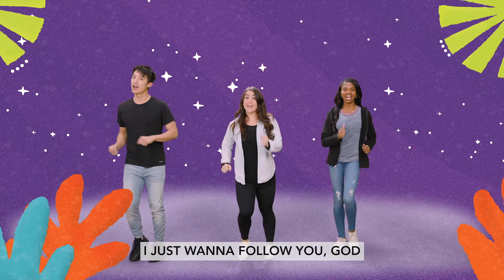October 29/30th LifeHouse Preschool Kids Bible Story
Today’s Bible Story: God has plans for me.
God’s Plan For Me - Jeremiah 29:11
Memory Verse: “‘For I know the plans I have for you,’ says the Lord.” Jeremiah 29:11
Key Question: Who has plans for you?
Bottom Line: God has plans for me.
Basic Truth: God loves me.
Orange Curriculum, First Look
October, Week 5